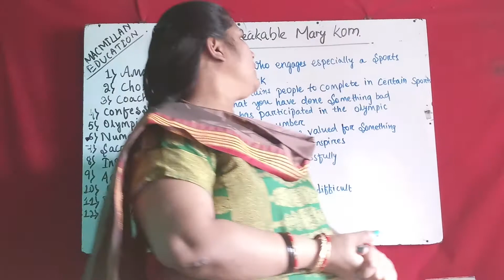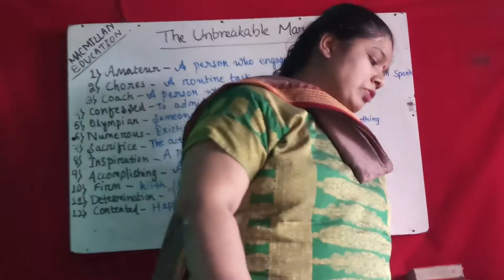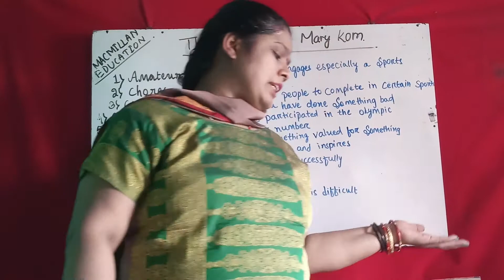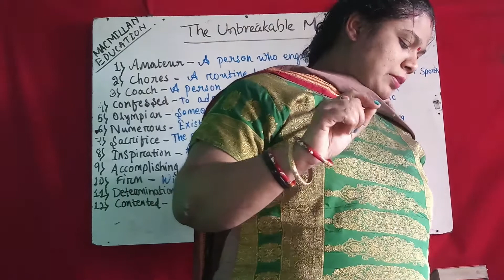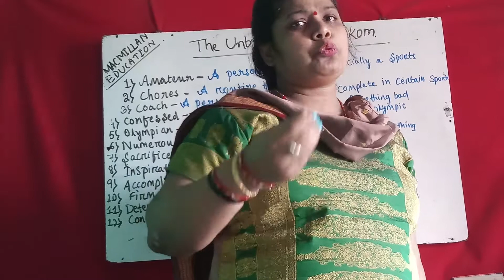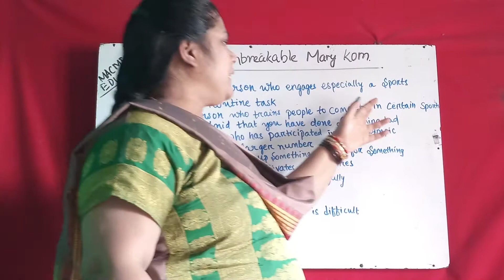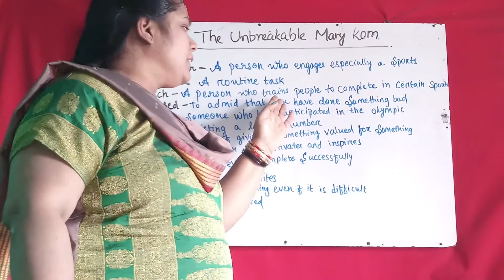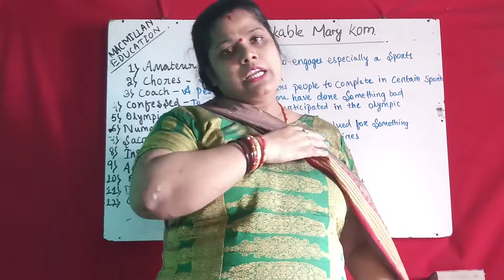MACMILLAN EDUCATION CLASS 5TH ENGLISH READER CHAPTER 7 THE UNBREAKABLE MARY KOM